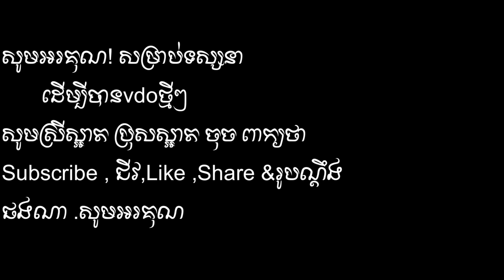រូបតំណាង25ខេត្តក្រុង/ភាគ2 (បញ្ចប់)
សូមអរគុណសម្រាប់ការទស្សនា Video
សូមជួយSubscibe និងរូបកណ្តឹងផង🙏🙏🙏